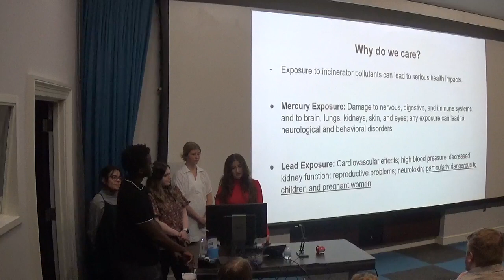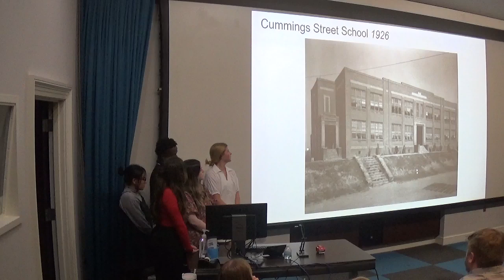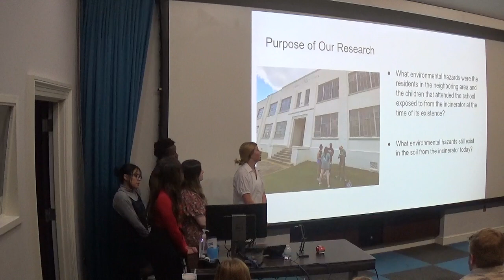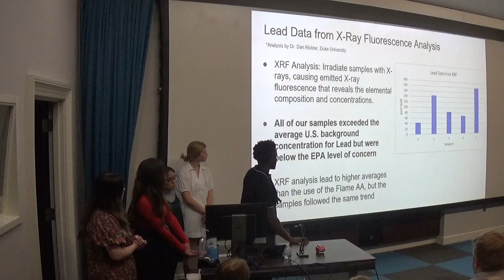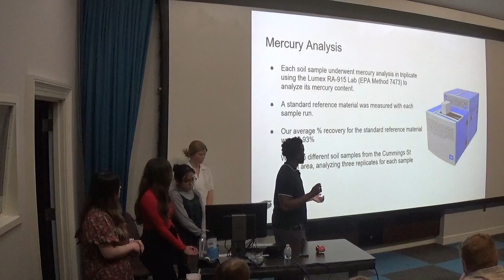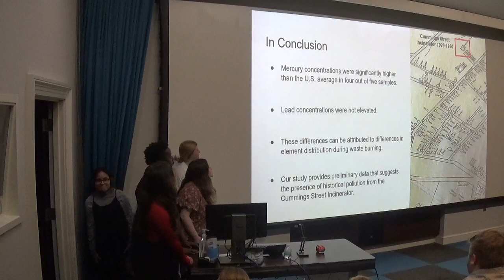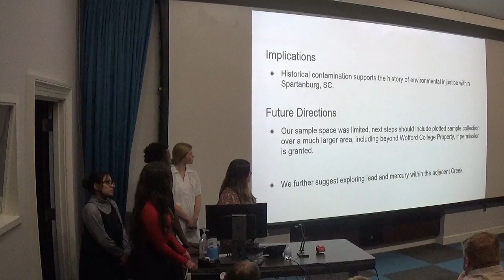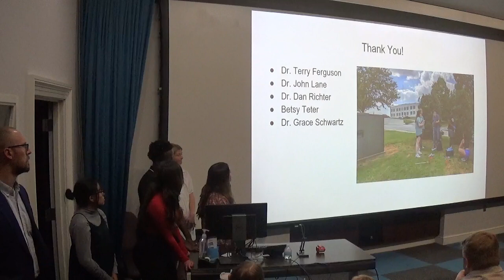Legacy soil pollution from the Cummings St. Incinerator Site..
Presented by: Kayla Chavez, James Few, Skyler Hays, Samantha Omar, and Mary Claire Ridgeway
Faculty Advisor: Dr. Grace Schwartz
Student research presentations from Fall 2023 at Wofford College.